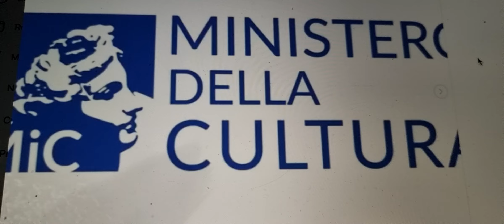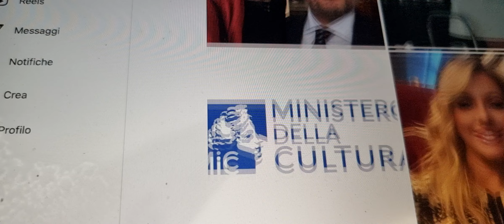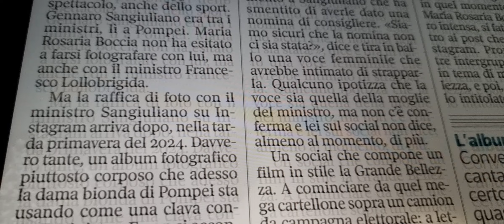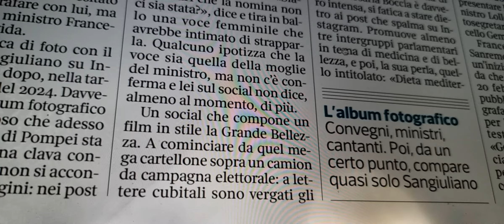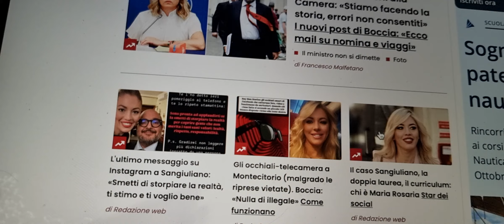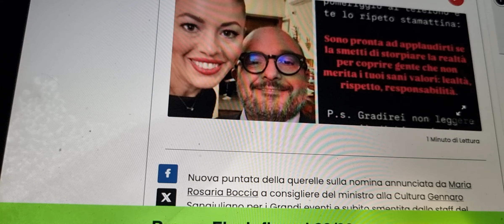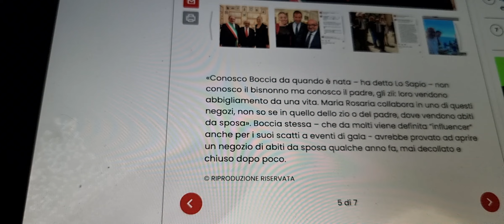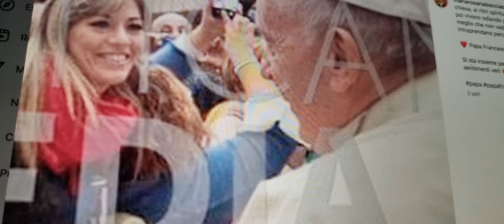Maria Rosaria#Boccia era stata nominata consigliera grandi eventi dal ministro Gennaro#Sangiuliano?